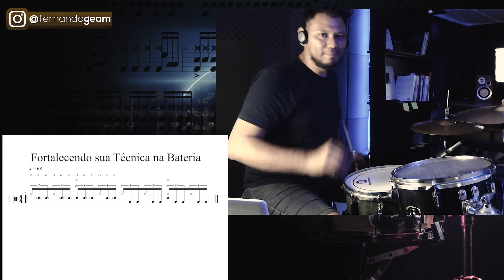Mais VELOCIDADE e PEGADA com esse EXERCÍCIO SIMPLES. Aula de bateria Grátis.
🔴 Aprenda Viradas LEGAIS e SIMPLES de fazer: Curso “Viradas Simples Porém Bonitas”

Uma aula de bateria grátis com um exercício matador para ganha mais velocidade no groove. Exercício de bateria grátis.

Quer falar comigo?  Chama no Zap: 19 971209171